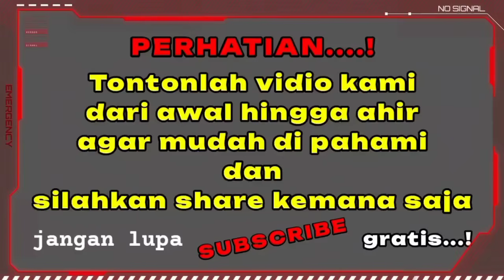WASPADA..❗LANGIT AKAN RUNTUH || TERJANGAN TORNADO SEPANJANG KOTA SIDOARJO-SURABAYA JAWA TIMUR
Hadirkan gaib dari kayangan dan berinteraksi tentang bencana alam yang ada di jawatimur
PERHATIAN..!
Silahkan tonton vidio kami dari awal hingga akhir agar mudah di pahami ,jangan lupa di SUBSCRIBE, di like, di share kemana saja dan jangan lupa tulis masukan di kolom komentar dengan baik,positif, saran yang membangun.
PADEPOKAN SINGA BARONG
yang beralamat di dk;kapuran rt2 rw1 kapuran,badegan,ponorogo
Contact Admin :
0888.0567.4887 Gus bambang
BUKA praktek ruqyah jam 10:00-18:00
mohon sebelum datang konfirmasi admin dulu
Tanya keluhan sakit,
tanya pengobatan
tanya pruduk asma
gabung grup👇🏿
semoga tayangan ini bisa di ambil pelajarnya dan semakin menambah keimanan kita kepada Allah dan selebihnya jadikan hiburan saja 🙏